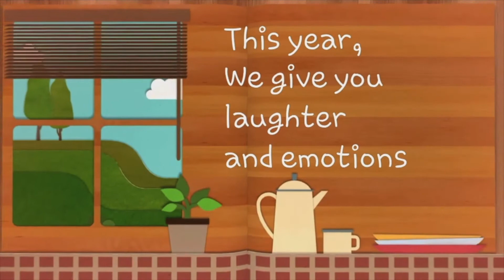Sino ang UMUTOT? (#6)- LadyFRALvlogs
SUSANA PICHAY MUSIC STUDIO
Pop Vocal Performance
Offer: Voice Lesson
  Piano
  Guitar
  Drums
  Violin
  Hosting
Contact Nos.  8711840
           5429336